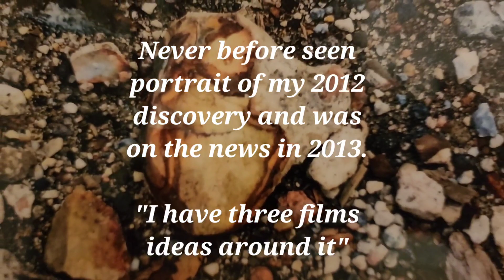Never Before Seen Portrait "see video description for details"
Bringing You Back To Reality with a Question:

What A Billionaire Can Have But Can't Buy?